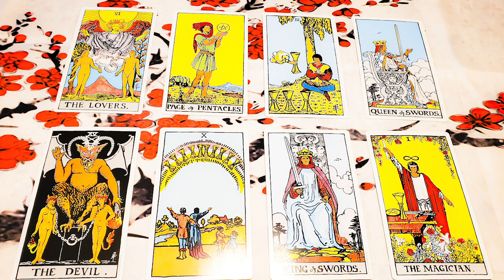Virgo April 2021: Solid Decisions and Transcending Old Paths!~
I hope you enjoyed this Virgo April 2021 Tarot & Astrology Forecast!! ~Sky

✅✅I am currently not offering private sessions, and while I am taking time away from that, I have partnered with a company called KEEN that provides a huge amount of advisers that offer different kinds of specialized sessions.